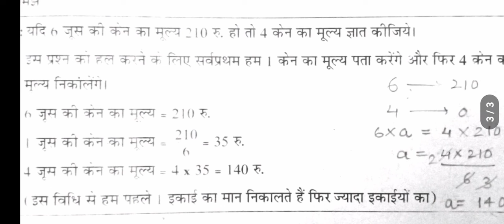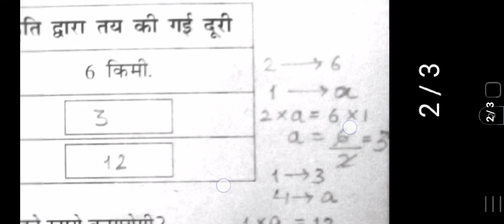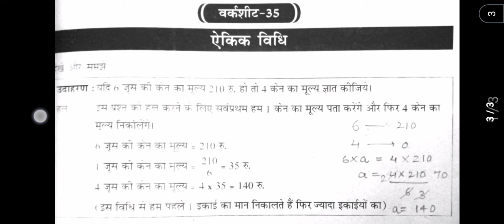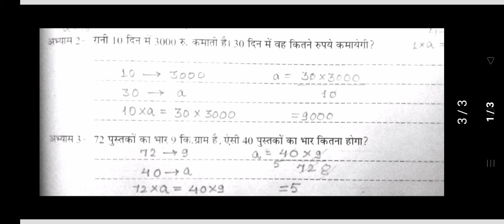पृष्ठ क्रमांक:37l कक्षा 7 गणित l लर्निंग आउटकम ब्रिजकोर्स l वर्कशीट 35